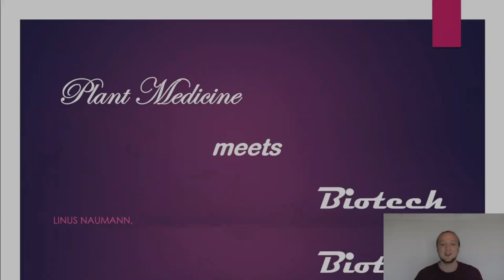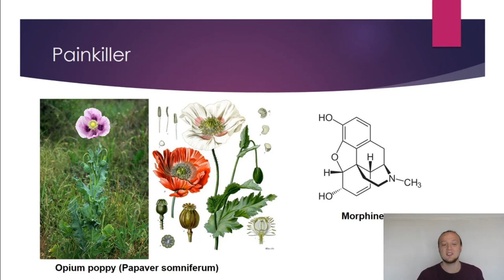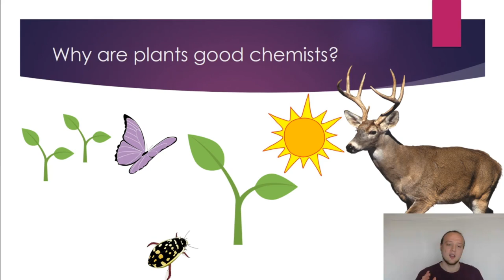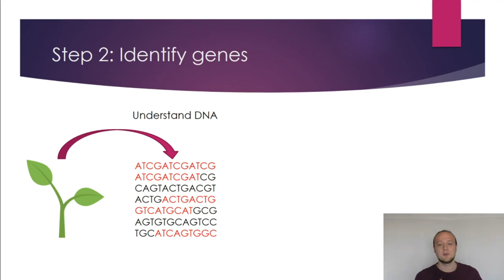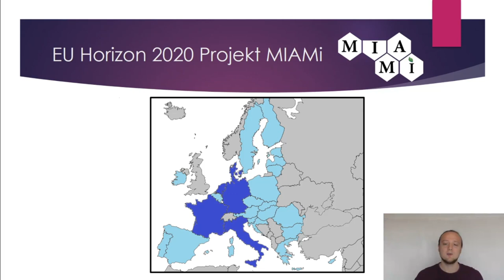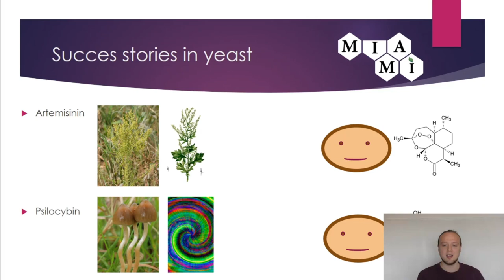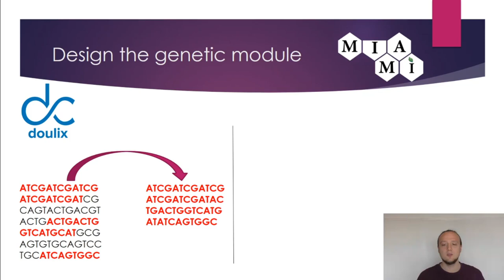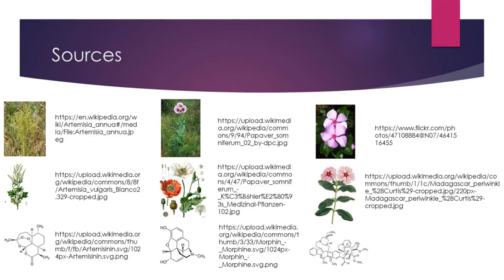Plant Medicine meets Biotech - Online Seminar Series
Linus Naumann describes how modern biotechnologists unlock the healing potential of toxic and medicinal plants using genetic engineering and synthetic biology.

This talk was part of season one of the Max-Planck Institute for Chemical Ecology (MPICE) online seminar series.